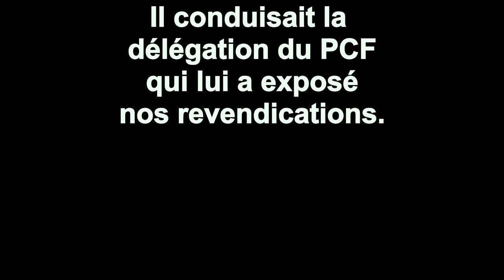Fabien Roussel a rencontré le Premier ministre lundi 3 décembre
Une délégation du PCF a rencontré Edouard Philippe à Matignon pour lui exposer ses revendications